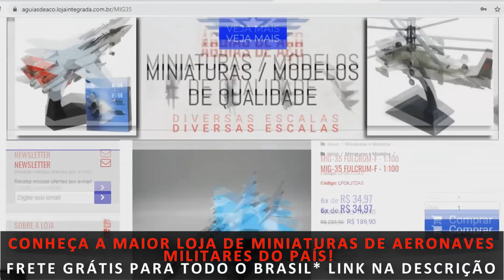Após drones de "papelão", Ucrânia passa a usar drones de madeira para atacar alvos a longa distância